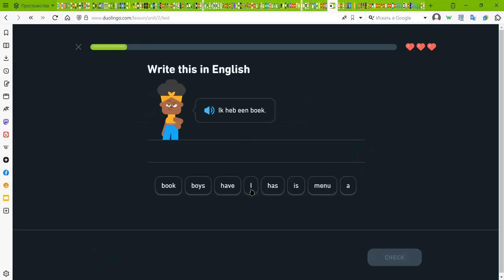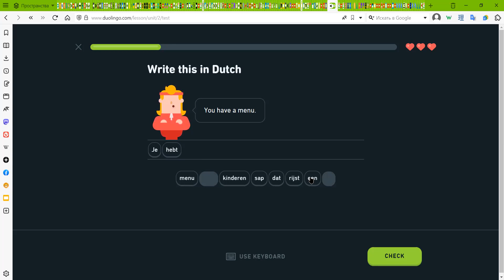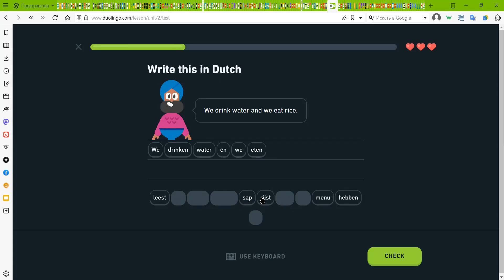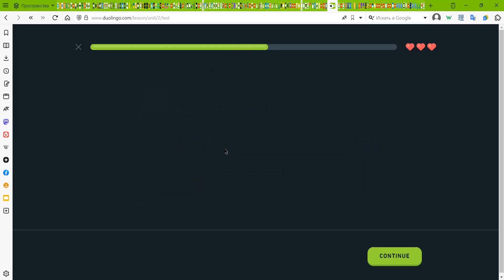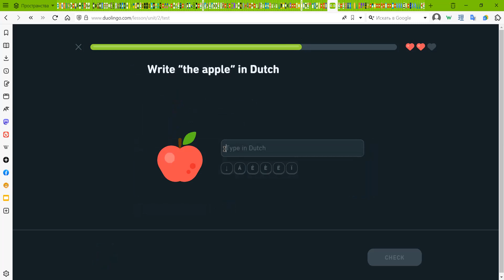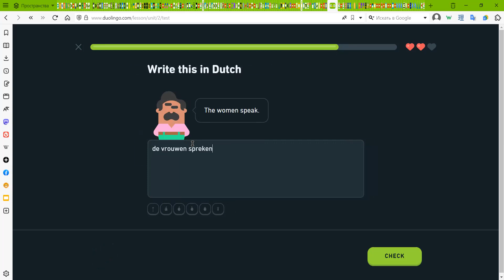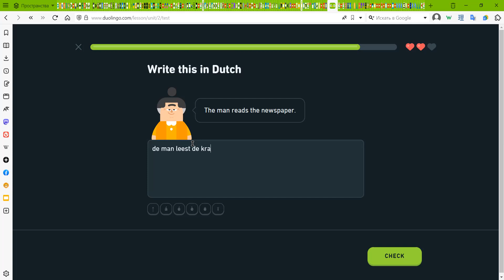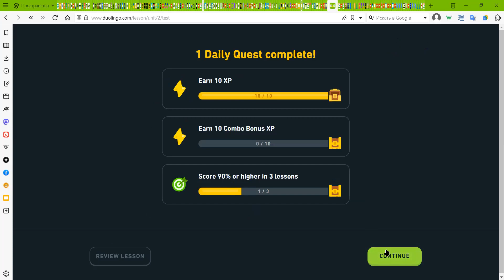My first Dutch lessons on Duolingo!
I decided to start learning Dutch and my first lesson on Duolingo was fun and informative. I've learned a lot of new words and phrases, and I already feel that my journey to becoming proficient in this language will be fun and rewarding. Let's go on this exciting language journey together! 🌟📚